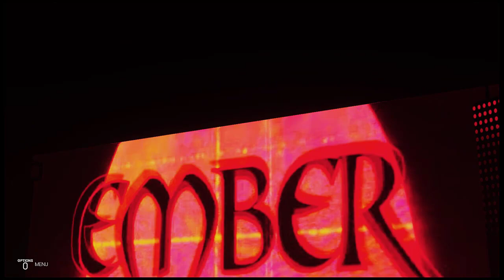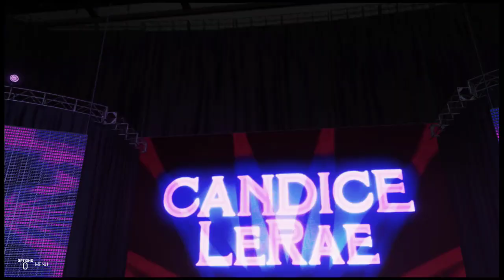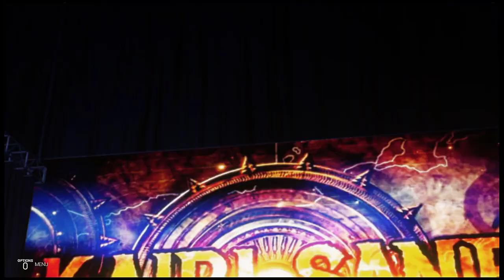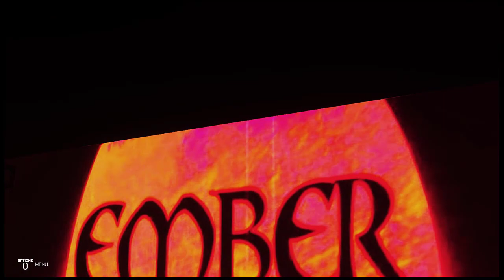WWE 2K - Universe Mode - NXT Afterburn 6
NXT Afterburn 6 has arrived and it's a women centric night! Two Fatal Four Ways have been decided to determine who will battle it out at NXT Takeover Inception for the NXT Women's Championship. In one match are Ember Moon, Dakota Kai, Piper Niven and Sarah Logan. In the other match is Candice LeRae, Toni Storm, Kairi Sane and Ruby Riott. Who will walk out with a shot at destiny!?

Meanwhile, Johnny Curtis looks to finally turn things around against Mojo Rawley. All of this and more on NXT Afterburn 6!

To keep up with all things WEDF and WEDF NXT be sure to:

And if you want to catch up on the story of NXT in a hopefully manageable time, be sure to use this playlist

NXT Afterburn 6 Match Card:

Johnny Curtis vs Mojo Rawley

Takeover Qualification Match:
Ember Moon vs Dakota Kai vs Piper Niven vs Sarah Logan

Takeover Qualification Match:
Candice LeRae vs Toni Storm vs Kairi Sane vs Ruby Riott